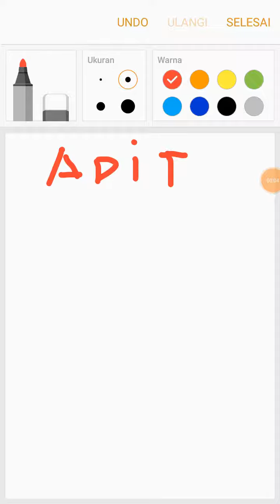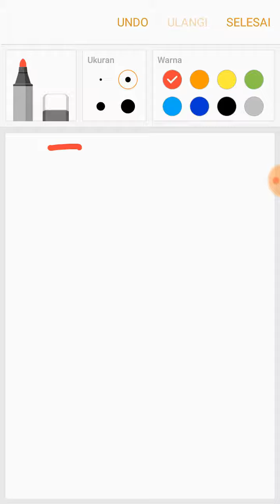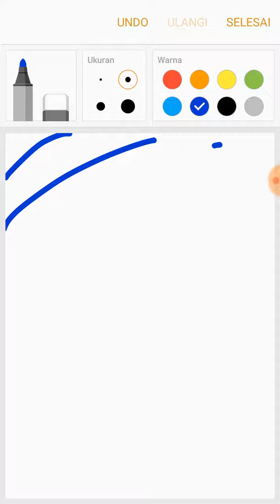Spesial 10 subscriber (draw video)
Terima kasih sudah mencapai 10 subscriber 20like,20views,20subs bye bye see you

Arigato!!!